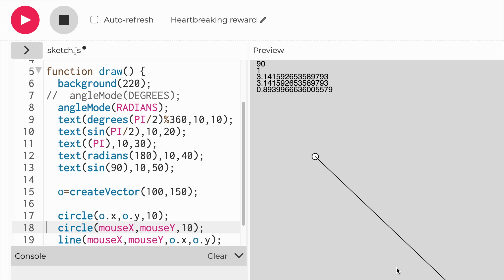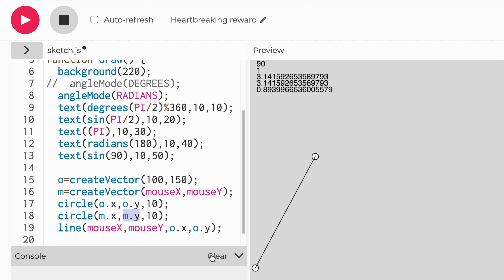radians() degrees() p5.js rotate()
p5.js